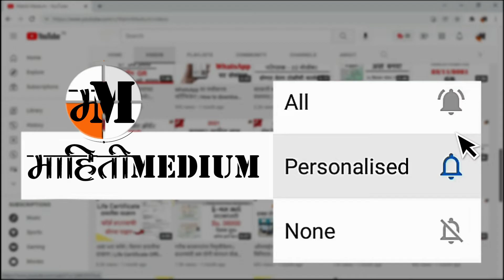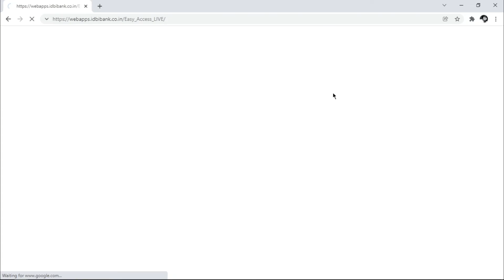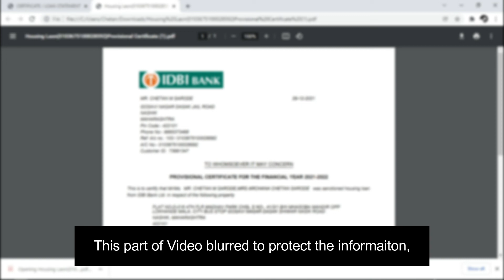होम लोन सर्टिफिकेट | IT return | how to download idbi home loan provisional certificate | IDBI Bank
Link to download IDBI Provision Certificate

Final & Provisional Certificate IDBI
how to download idbi home loan provisional certificate
how to download idbi bank account statement
home loan interest certificate download
home loan tax exemption

धन्यवाद !